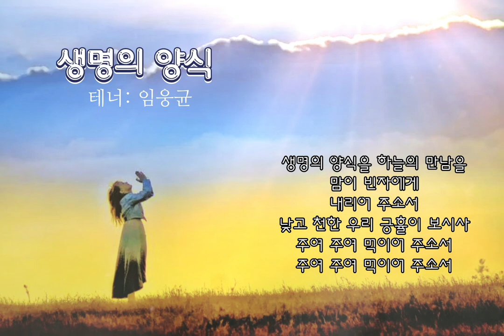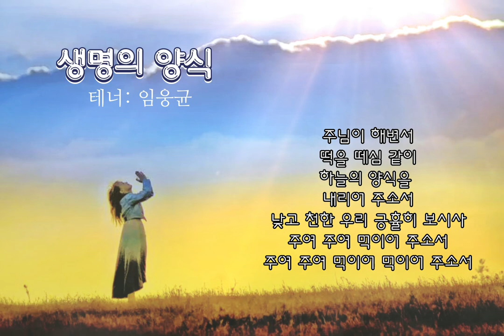찬양 [생명의 양식] - 성악가 임웅균 (2020.11. 01. 복 많이 받으세요)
생명의 양식
        성악가 임웅균

생명의 양식을 하늘의 만남을
맘이 빈자에게
내리어 주소서
낮고 천한 우리 긍휼이 보시사
주여 주여 먹이어 주소서

주님이 해변서
떡을 떼심 같이
하늘의 양식을
내리어 주소서
낮고 천한 우리 긍휼히 보시사
주여 주여 먹이어 먹이어 주소서